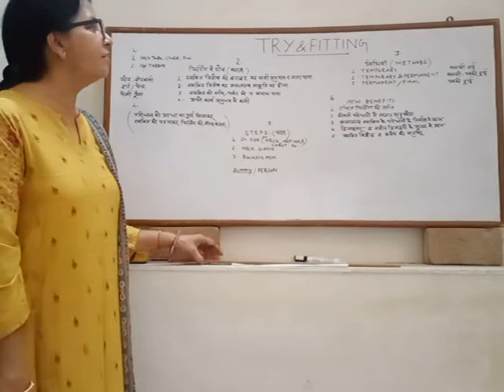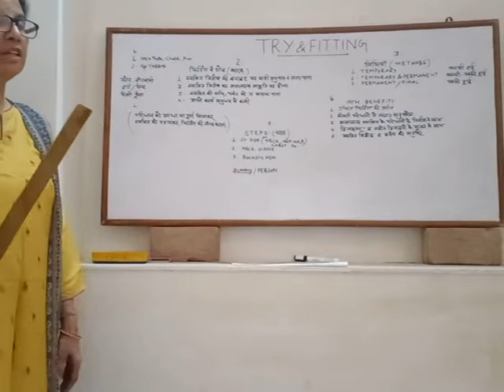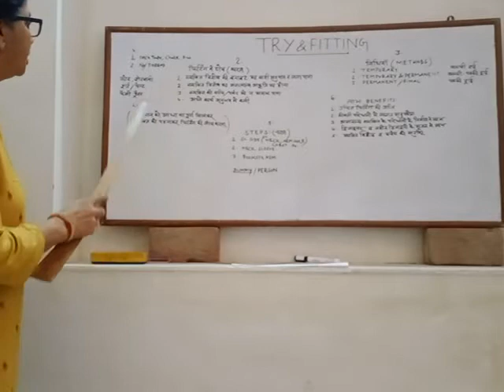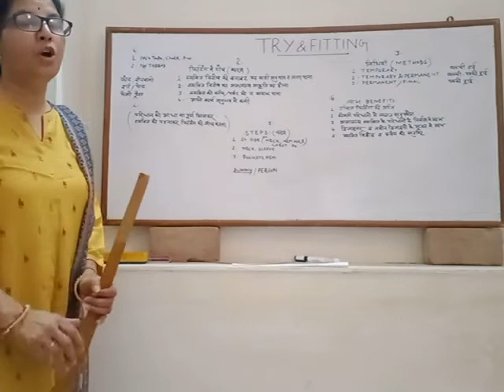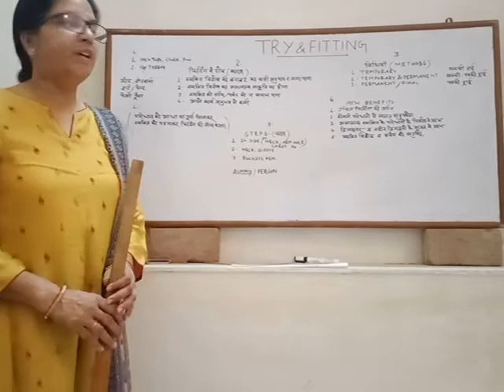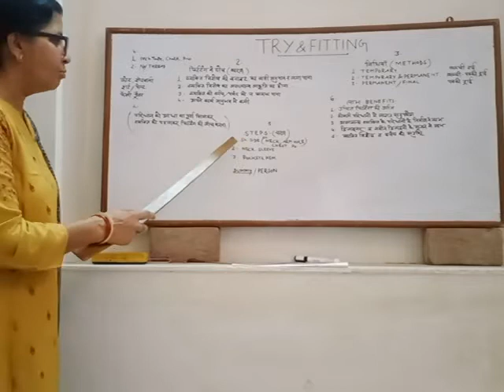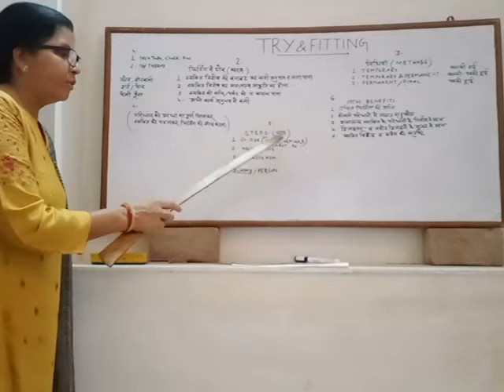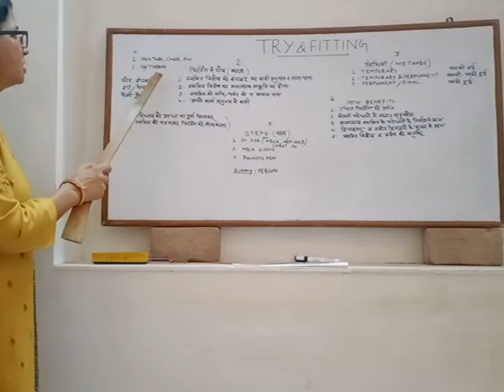Trying& fitting. DGC III. CD.308. Anita rajoria lect.GWPC bikaner